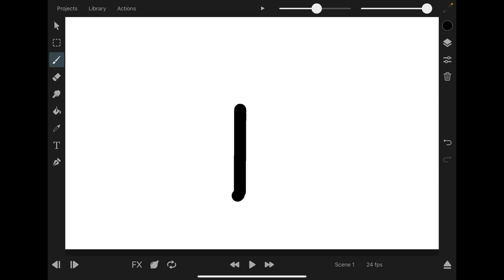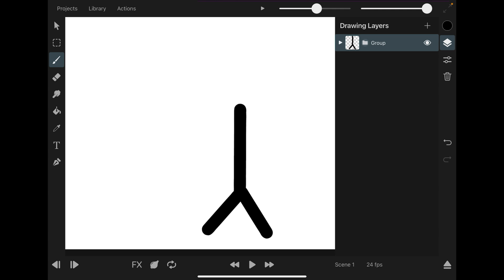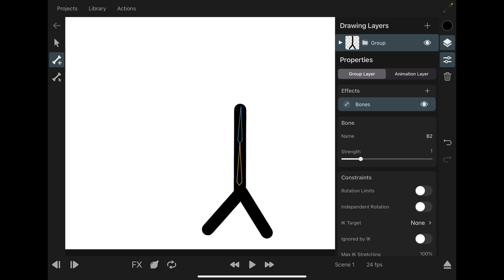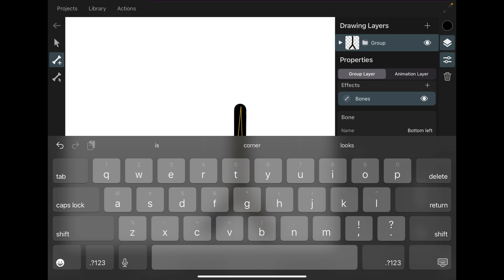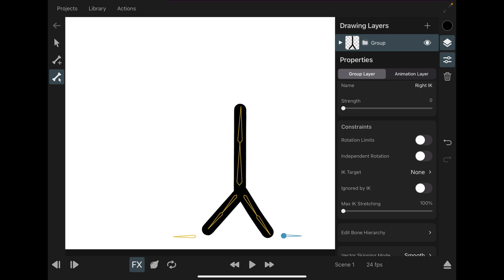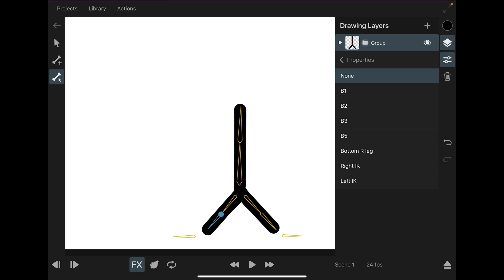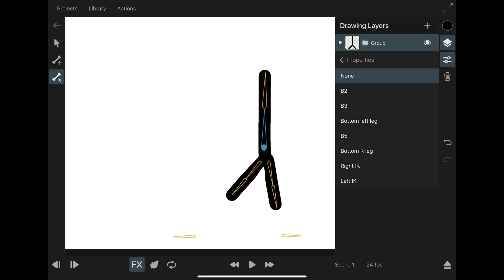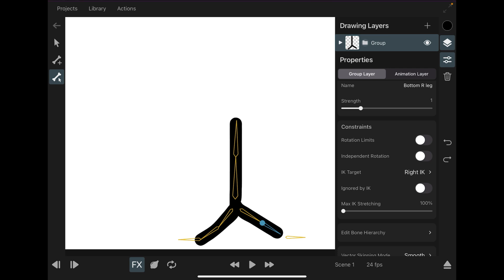Toon Squid 2.0: Bones Tutorial (IK)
A very basic tutorial on IK in ToonSquid (2.0) update